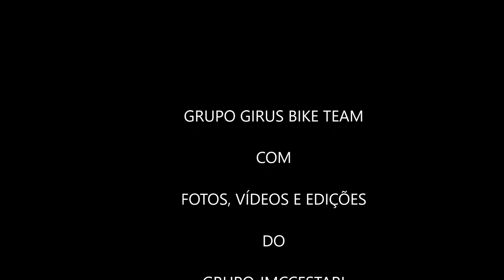Pedal Araçariguama com seu Cine Avião 242# - 152km - 21.11.2021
Os turistas que visitam o Avião buscam em sua maioria a bela paisagem e apreciar as belas esculturas que embelezam a Praça Santos Dumont.
Construída em 2006 em homenagem ao Pai da Aviação, na ocasião da comemoração do centenário do vôo do 14 Bis, a Praça Santos Dumont, abriga uma coleção de grandes esculturas do artista plástico Lúcio Bittencourt, inclusive uma réplica em miniatura da Torre Eiffel e o tão famoso avião. Ao todo são mais de
20 esculturas que dão um toque especial ao local.
Fabricado na Inglaterra, em 1958, pela empresa Vickers Armstrong Inc. e batizado de Vickers Viscount, a aeronave chegou a transportar a
Rainha da Inglaterra antes de ser comprado pela Vasp. No Brasil voou como avião reserva da Presidência da República, chegando a transportar por várias vezes o Presidente Juscelino Kubitscheck de Oliveira, especialmente em suas viagens durante a construção de Brasília, servindo-o até o final de seu mandato em 31/01/1961.
A aeronave permaneceu em operação a serviço da força aérea até 1969.
Em 2006 foi adquirido pela Prefeitura de Araçariguama como sucata, sendo restaurado para ser o Cine Avião “J.K.”.
O Cine-Avião está em processo de reestruturação e revitalização, e é uma das prioridades da nossa Prefeita Lili Aymar , que em breve deverá entrega-lo novamente à população em pleno funcionamento, exibindo os documentários da nossa cidade e da nossa cultura. – afirmou o Secretário de Cultura e Turismo, Davi Ben.
CURIOSIDADES SOBRE A AERONAVE
Capacidade de transporte: 60 passageiros, 04 tripulantes técnicos, 02 comissários de bordo.
Estrutura: 04 motores Rolls Royce Dart Mk525-1990 SHP
Velocidade: 600 km/h
Autonomia de vôo: 3.000 km de mais 500 km de reserva para emergências
Altitude Máxima: 8.000 metros (pressurizado).
Prefixo: PPSRCMK701/015
FONTE DA INFORMAÇÃO:. GUIA SÃO ROQUE (FACEBOOK)

Dicas para este pedal saindo de São Paulo pela Castelo Branco, tem vários pontos para a compra de agua e alimento, levar camarás reserva e o kit reparo, poiso acostamento e muito sujo, ocasionando muitos furos de pneus, no calor levar e passar periodicamente no decorrer do pedal e não esquecer de levar ferramentas para a sua bike e
entre elas a chave de emendar correntes, e por fim e a mais importante dica de todas e REVISAR A BIKE antes de qualquer pedal, principalmente longos.
Esperamos que gostem das fotos e do vídeos deste pedal.

ID deste pedal no Wikiloc: ID:. 89465730